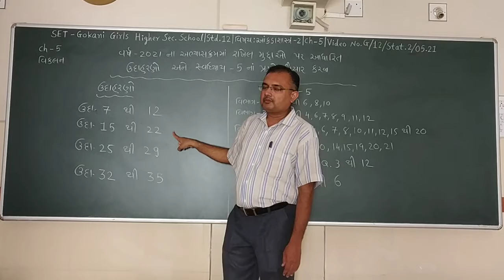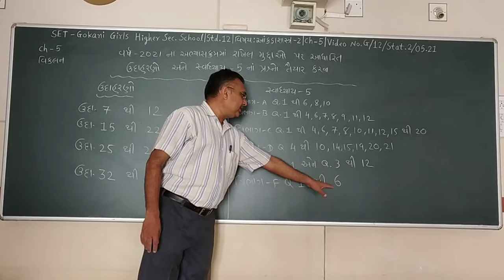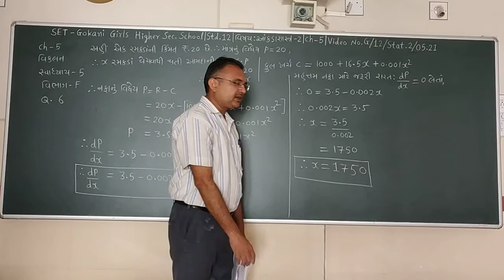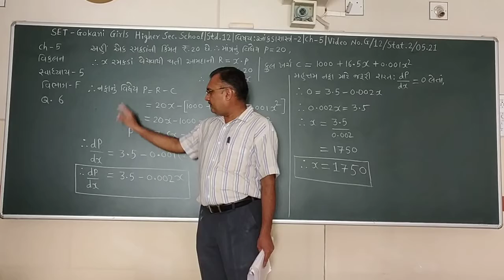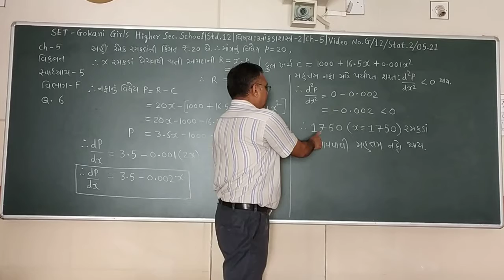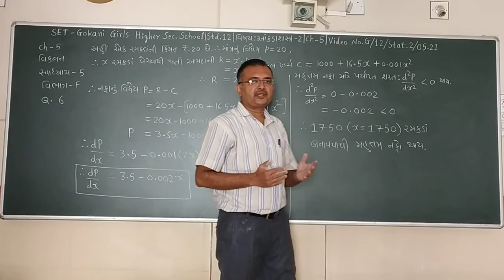SET - G/12/STAT 2 /05.21